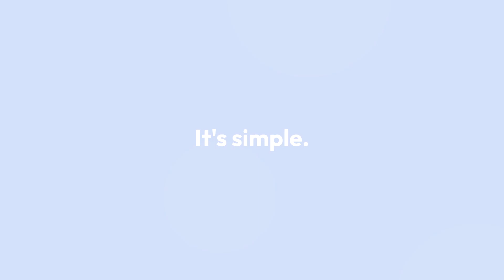Auto service - Newbury Park - Star automotive LLC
Star automotive LLC

At Star Automotive LLC, nestled in the heart of Thousand Oaks, we're more than just a workshop – we're a hub of auto expertise, especially for Asian car brands. This channel is your ultimate online resource for all things related to auto service for your Toyota, Kia, Lexus, Honda, Infiniti, Subaru, Mazda, Nissan, Hyundai, and beyond!
Find us off Newbury Rd in Newbury Park, CA, where we put the service back in auto service.

car ac repair in Newbury Park
transmission repair near me in Newbury Park
transmission fluid change in Newbury Park
5 minute oil change in Newbury Park
take 5 oil change near me in Newbury Park